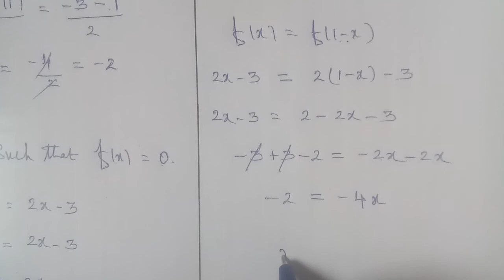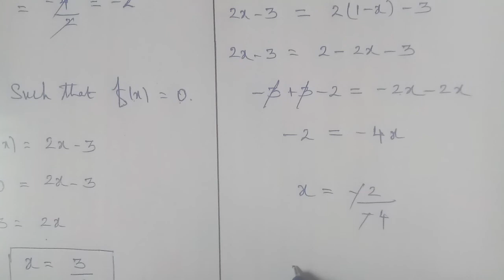Tn 10 maths | exercise 1.3 | q. no.6| chapter 1|state board | Relations and Functions| gmrrao maths